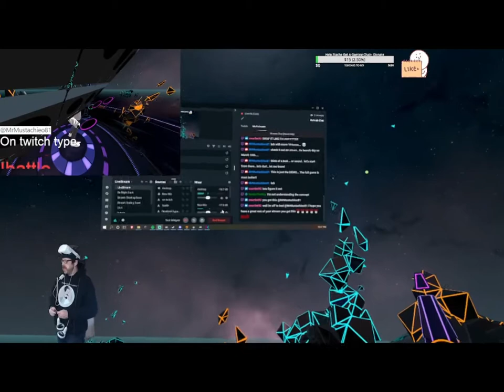VirtuosoVR ep 1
I was able to check out the demo for VirtuosoVR & I had an absolute blast.
Im super excited for VirtuosoVr to be available March 10th
On Oculus - ocul.us/3BkANaK

Virtuoso Vr

This is not an add.